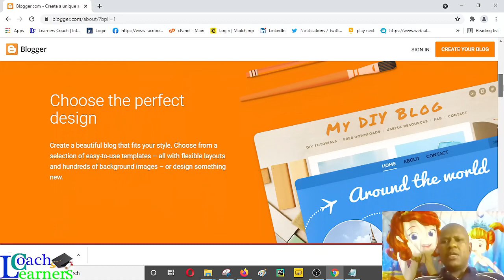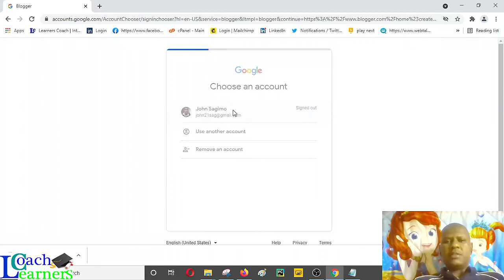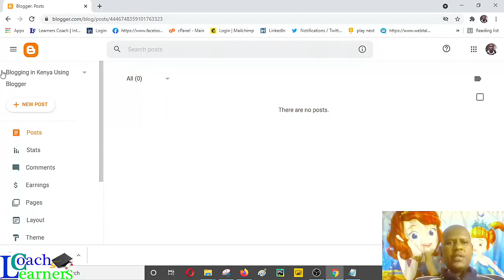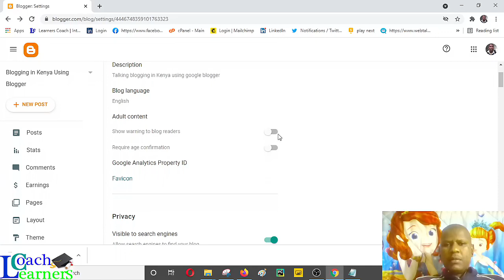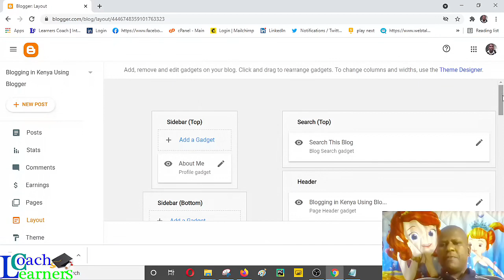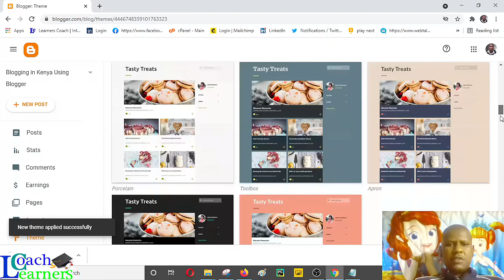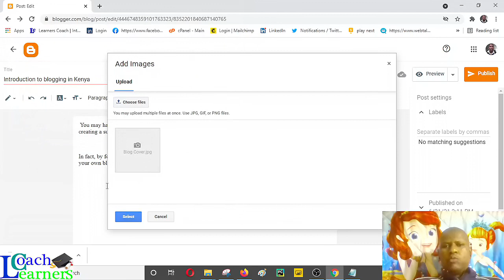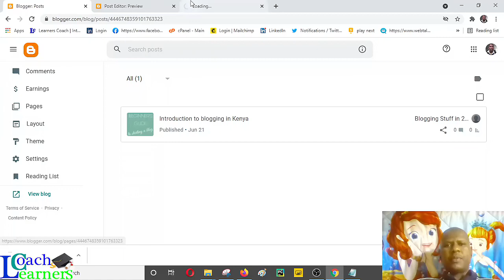Free Blogging Platform - How to Create a Blog Using Google Blogger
GoogleBlogger Blogging BloggingForFree If you want to write blog posts, you need a blog to hold those posts. Google’s Blogger is a free, simple blogging platform that’s packed with useful tools.To begin, you’ll need to log into your Google account. For most people, this means logging into Gmail, but if you don’t already have a Gmail account, you can create one.